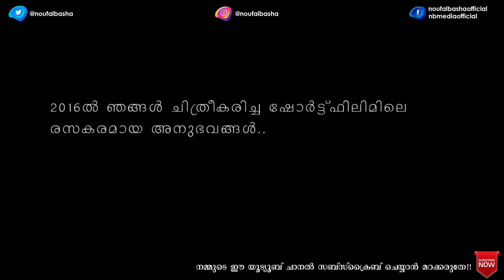The Unknown Killer Short film | Making Documentary | Noufal Basha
ചാനൽ സബ്സ്ക്രൈബ് ചെയ്യാൻ മറക്കരുതേ യാത്രകളെ കുറിച്ചും , സിനിമയെ കുറിച്ചും , പുതിയ ആധുനിക ഡിവൈസുകളെ കുറിച്ചും പുതിയ വീഡിയോസ് വരുന്നതായിരിക്കും , നിങ്ങളുടെ വിലപ്പെട്ട സമയം കളയാതെ ഉപകാരപ്രദമായ രീതിയിൽ അവതരിപ്പിക്കാൻ ശ്രമിക്കാം.. നന്ദി